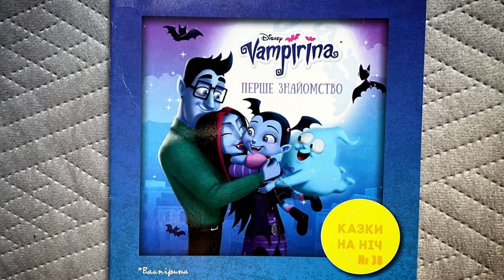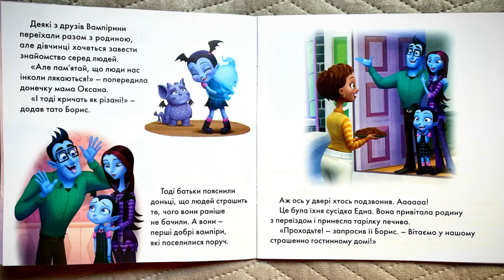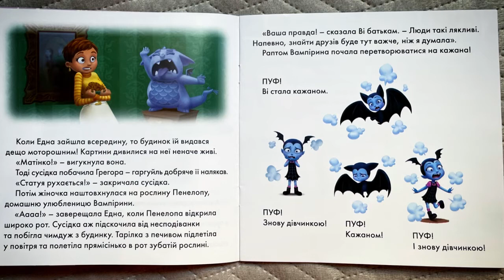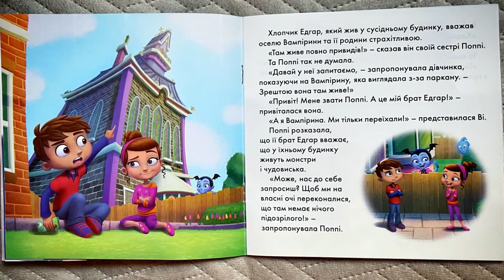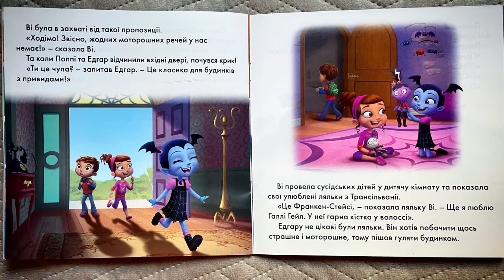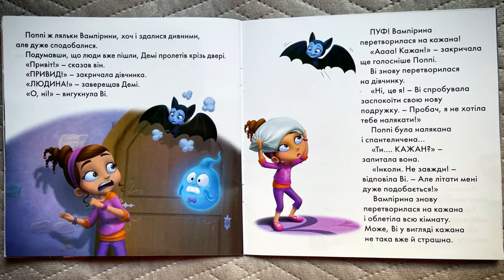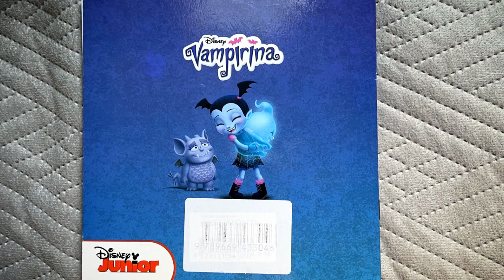ВАМПІРИНА 🧛🏻‍♀️ 🦇 Перше знайомство. Казки на ніч. Читання книг вголос українською | Ksana Reads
Видавництво Егмонт